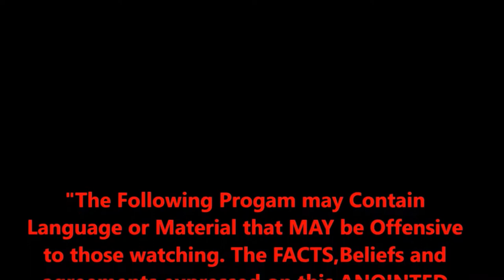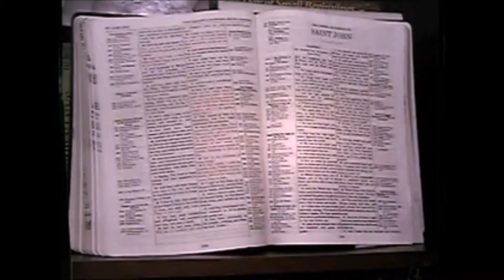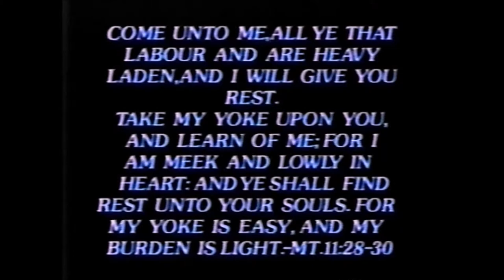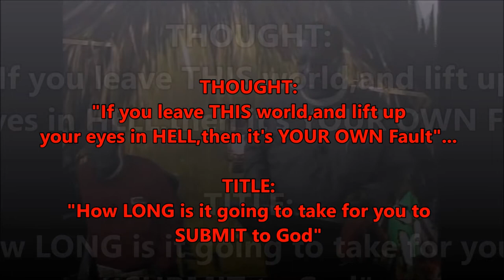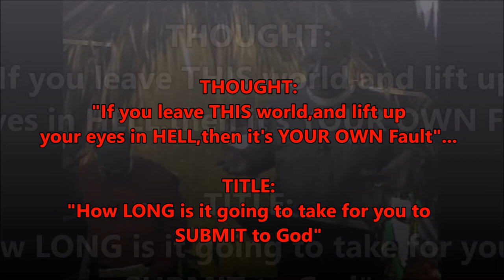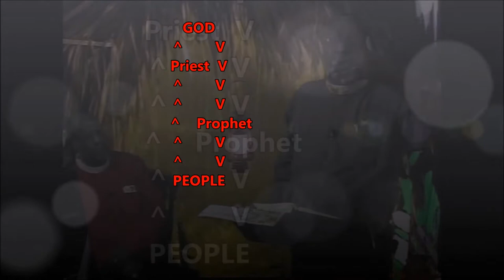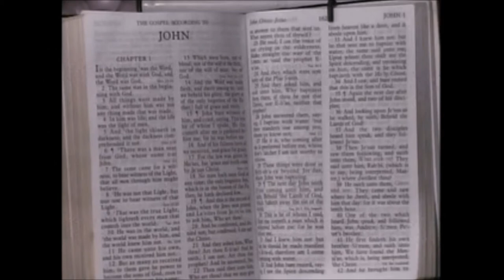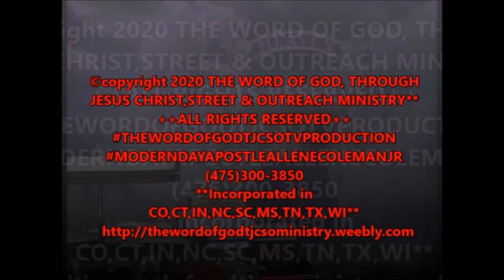The Apostle and The Prophet TEAM UP in "The Ministry of Reconciliation", PT. 3..THE PROPHET'S STAND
The Holy Ghost uses Apostle A.E. Coleman, Jr. AND Prophet Allen E. Coleman, Jr. to TEAM UP and  Deliver a Message called " The Ministry of Reconciliation"...this is PT. 3...THE PROPHET'S  STAND,IN THE DOUBLE ANOINTING EDITION.

  The 2nd Message is The Holy Ghost using The Prophet to Minister about "Leaving THIS world and lifting up your eyes in Hell being YOUR Fault"!

       The Reason that this is called: "THE DOUBLE ANOINTING EDITION", is because though there are TWO Vessels used by YHVH to DELIVER The Messages, there is REALLY ONLY ONE Vessel DEMONSTRATING the TWO Offices used BY YHVH. WHILE THE VIEWER IS ENCOURAGED TO NOT GET CAUGHT UP IN THE THEATRICS, The Purpose  of demonstrating The Use of TWO MINISTRY GIFTS ARE Seen and used to Deliver 2 ANOINTED MESSAGES: 1 of The Lord using  The Apostle and the 2nd of The Lord using The Prophet. THIS IS A DOUBLE MESSAGE SET!

       These are Biblical Truths that will HELP YOU in your Christian walk. This Ministry is used by The Holy Ghost to Teach & Preach The RAW & UNcut Truth of God's HOLY WORD...The Broadcasts shown here also appear on The Ministry's Television show in many areas. Please have your Bibles, Pens and papers, so that you may take notes for your private study time. You WON'T WANT to miss ANY of this...

To Request a FREE Copy of this Broadcast, and other FREE Teaching Resources, please click HERE,
and follow Shipping & Handling Information: